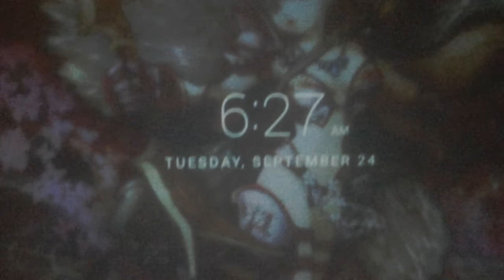Cup Kake SpurtN Cream & SnitchN On Gambling Spot.!.😨.September 24, 2019